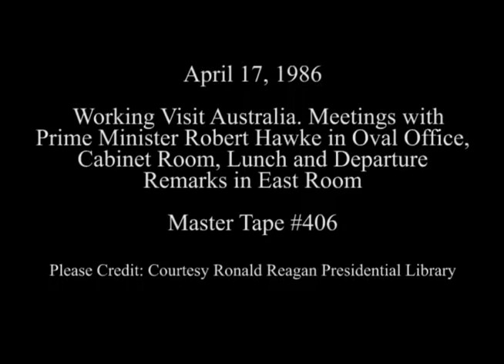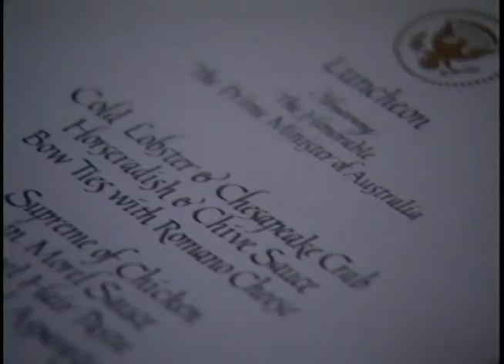President Reagan Meeting with Prime Minister Robert Hawke of Australia on April 17, 1986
Full Title: President Reagan Meeting with Prime Minister Robert Hawke of Australia during his Working Visit in the Oval Office, Cabinet Room and having Lunch in Family Dining Room and then their Departure Remarks in the East Room on April 17, 1986

Access Restriction(s):Unrestricted
Use Restriction(s):Unrestricted